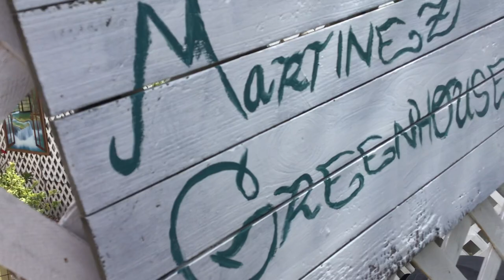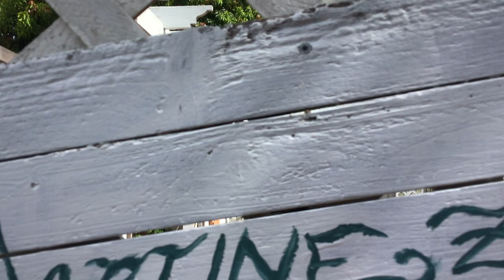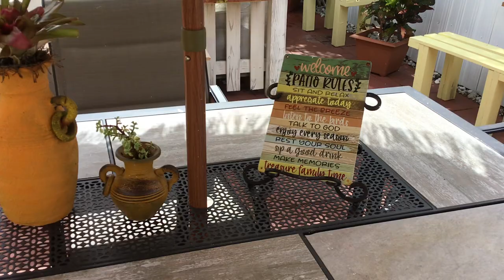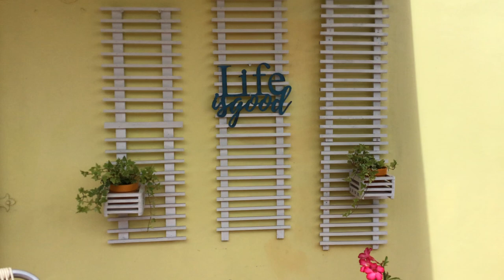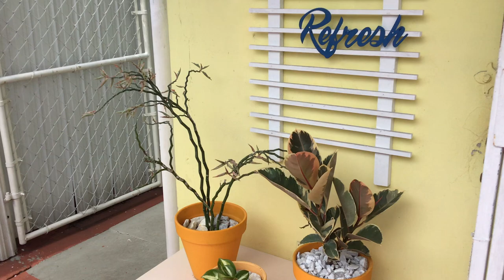Tour por jardín y patio